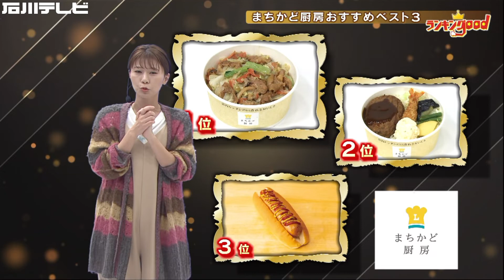ローソンまちかど厨房ベスト３(ランキンｇｏｏｄ)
ランキンｇｏｏｄ
まちかど厨房、皆さん聞いたことありますか？どこにあるか知ってます？
実は、、ローソンにあるんです！
ローソンの店内にあるキッチンでは　なんとお米まで炊いているんです！
炊きたてのご飯はおにぎりやお弁当に…もちろんご飯だけじゃありません。
サンドイッチやお惣菜もあり、どれも店内で作ってるから美味しさは格別！
今日はそんなまちかど厨房からおすすめベスト３を紹介します！
３位：ジャイアントポークフランクドッグ  230円(税込)
２位：ハンバーグエビフライ弁当  598円(税込)
１位：鶏ちゃん丼　500円(税込)
小腹が空いた時、ちょっと食べられるものから　ガッツリ系までローソンのまちかど厨房なら　あなたの食欲をきっと満足させるはず。
店内のキッチンだから作れるおいしさを　皆さんも召し上がれ～！

（2021年11月26日放送）